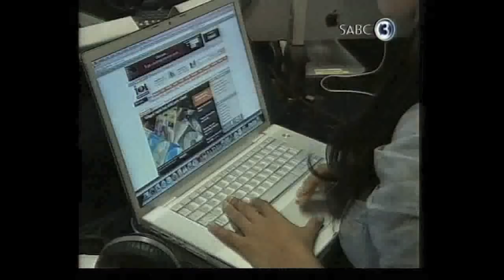The Nautilus Mega yacht - Top Billing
Lifestyle of the rich and famous, Top Billings presenters play James Bond on board the Nautilus.